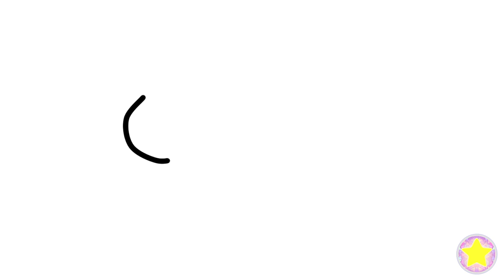How to Draw Glitter Unicorn Coloring Pages for Kids[]Art colors for children[]drawingpaintingkidstv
[]Coloring Pages for Kids[]drawingpaintingkidstv